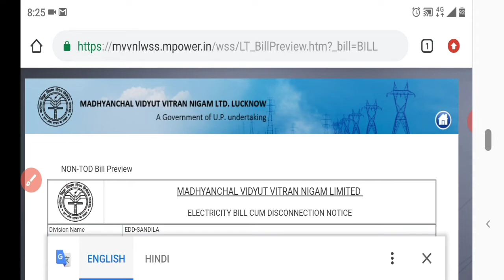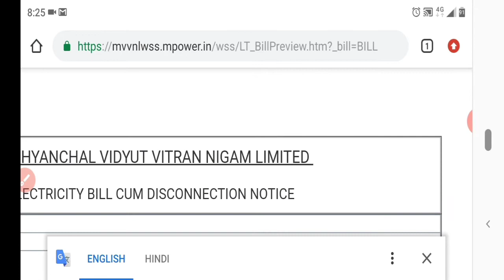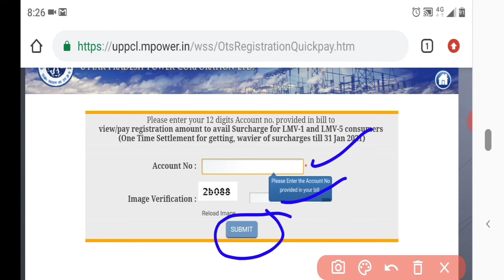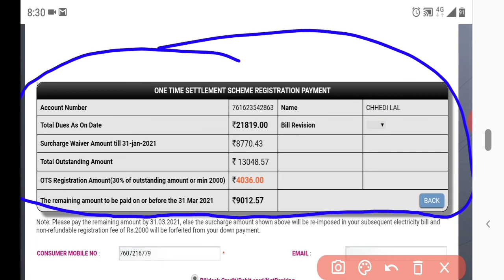यूपी बिजली बिल माफी योजना, up Bijli bill mafi yojana online registration 2021,100% surcharge mafi